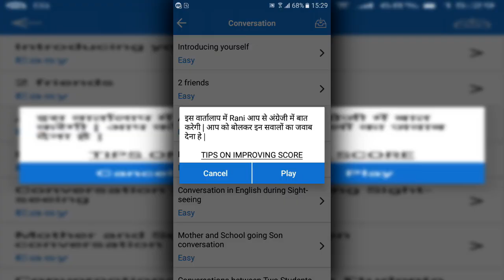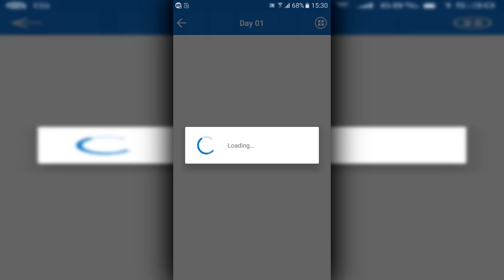English Hindi Dictionary Offline - Learn English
English Hindi Dictionary Offline - Learn English app is offline mode. Download the largest online English to Hindi dictionary offline with over lakhs of Hindi and English words. You can use this dictionary when you have no internet connection. Meaning of words are provided with definition. English to Hindi translator app free in thousand off word is stored in this app. Translation English easily to understand user meaning.Translator with speech of Hindi to English lessons.

Features of Hindi English Translator - English Dictionary.

# Translate app both ways from Hindi to English dictionary free or English to Hindi.
# You are able to add words to favorites list by clicking the heart icon.
# Both English and Hindi keyboards are available.
# Word spelling, using text to speech module
# Advanced UI design and with HD interface
# in this app also words translate and word translate.

The translater Hindi to English offline and translater Hindi to English and English to Hindi offline. The easily use translater Hindi to English sentences in translater Hindi to English app as the translater English to Hindi. This Hindi to English translation book is Hindi to English translation app as English to Hindi translation free. Dictionary translator in this English grammar book free where you can use as English to Hindi translator dictionary English to Hindi so you can download to English to Hindi translator offline app.

The user easily Hindi to English translation free offline. In English to Hindi translator keyboard with camera in Hindi. Spoken English to Hindi translate easy to use user. Hindi to English translation free offline and fast searching to app as english hindi dictionary offline - learn english. In this app main goal is Hindi translation app and English Hindi thousand of words store this Hindi dictionary. English lessons online and English speaking online English learning course for English for beginners. The translater English to Hindi help to Hindi to English translater app offline and translater English to Hindi app as the translater. English to Hindi and Hindi to English. This app in dectionary English to Hindi offline translator English to Hindi and offline translator all language as offline translator Hindi to English of offline translator app as translator for any language Hindi dictionary app. This app has lakhs of English and Hindi words. It helps in building your vocabulary by daily words meaning, word of the day alerts. In this app how to learn English conversation and English conversation English speaking course online as spoken English classes and English course and learn English conversation as translator Hindi to English offline.

Eng to Hindi dictionary is translation app and learn English online. English language learning English speaking app to learn English grammar and how to speak English courses. English language course in study English online for English course online and online English classes and how to improve English as spoken English online as esl English also English Hindi Dictionary Offline - Learn English. This app can help in learning both Hindi and English language. Words are provided with proper English grammar usage. Difficult words are explained with examples and detailed definition english hindi dictionary offline - learn english. In this app English translate in Hindi or English study. Hindi English translator English dictionary user easily to understand. It calls also Hindi English dictionary or English Hindi dictionary also offline translate. A translation dictionary is easily to user and easily to searching. English to Hindi translation also English Hindi dictionary and how can i learn English. You can easily eng to Hindi translation in Hindi and English dictionary. English to Hindi is translate English to Hindi language.